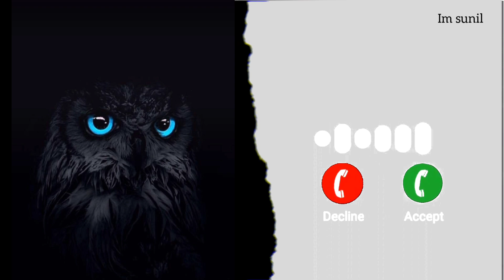attitude bad girl new ringtone 2022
BGM English Ringtones
Ringtone download hindi 2020. New Hindi Love Ringtone. Mobile Ringtone Mp3. new ringtone collection. new hit ringtone 2020 new punjabi ringtone 2020 download iphone 2020 ringtone new ring tone 2020 tik tok top 10 hindi ringtone 2020 new ringtone collection new ringtone 2020 love best ringtones 2020 telugu 2020ringtone all ringtone apple ring tone amit bhadana ringtone aashiqui 2 ring tone bollywood ringtone bhojpuri ringtone bhajan ring tone bollywood song ringtone best 2020 ringtone bangla ringtone bgm ringtone bewafa ringtone cutter ring tone cutter app ringtone comedy ringtone change ringtone cut song ringtone closer ringtone cartoon ringtone collection ringtone cool ring tone come ringtone download kaise kare ringtone dialogue ringtone dj remix ring tone dil diyan gallan ring tone dance ringtone download app ring tone daru badnaam kar de
bhadana ringtone aashiqui 2 ring tone bollywood ringtone bhojpuri ringtone bhajan ring tone bollywood song ringtone best 2020 ringtone bangla ringtone bgm ringtone bewafa ringtone cutter ring tone cutter app ringtone comedy ringtone change ringtone cut song ringtone closer ringtone cartoon ringtone collection ringtone cool ring tone come ringtone download kaise kare ringtone dialogue ringtone dj remix ring tone dil diyan gallan ring tone dance ringtone download app ring tone daru badnaam kar de ring tone ehsas nahi tujhko ringtone english song ring tone emotional ring tone ever ring tone ek tha tiger ringtone english song 2020. Ring tone. Mp3. Sad emotional flute music ringtone mp3. Sad ringtone. Sad ringtone song. Sad ringtone 2020 Sad ring tone hindi. Sad ring tone music, Sad ringtone audio. Sad ringtone audio download. Sad music. Sad music audio. Sad music
thanks
Shorts
im Sunil
please spot for  video